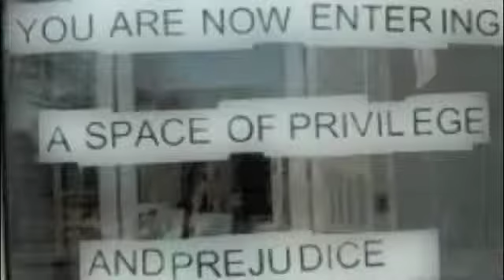Ain't I A Woman - Feminist Prejudice